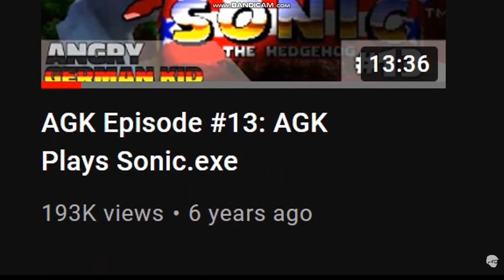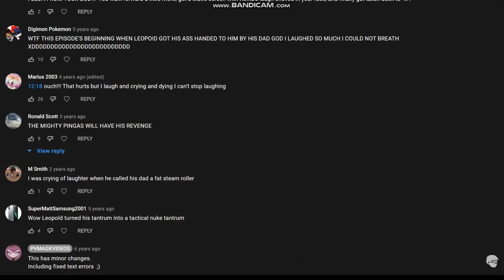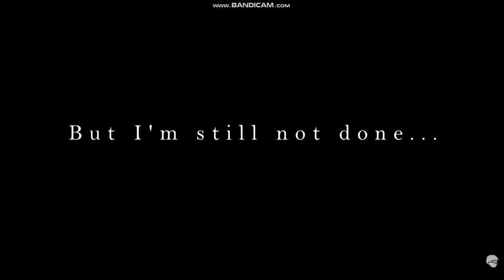AGKVX Presents: AGK's Halloween Madness 2023: AGK REVISITS SONIC.EXE COLLECTION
Yes, AGK is revisiting the old school creepypasta.
SONIC.EXE, SALLY.EXE
And also will finally play ROUGE.EXE!

Premiering this Halloween!
(This will be the last time AGK ever plays a SONIC.EXE game.)